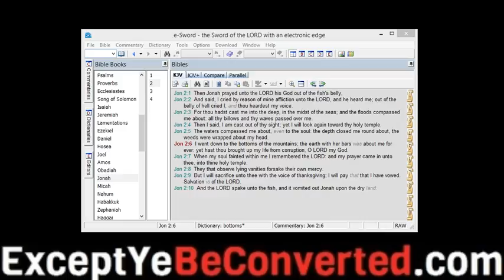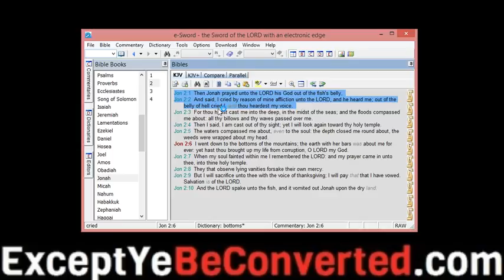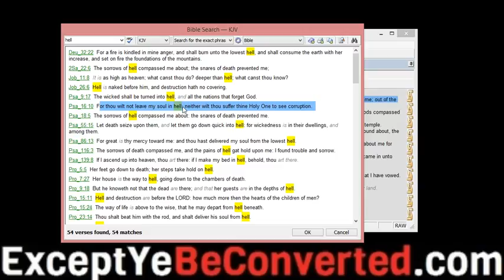David, Jonah and Jesus never suffered in Hell